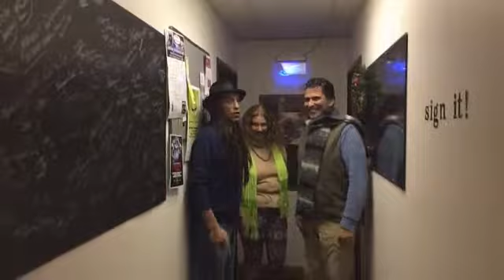American Indian Reporter Christmas en Colorado on KUHS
Recorded live from United States, Colorado, Denver on my iPhone on 12/16/15 at 7:30 PM MST - Captured Live on Ustream